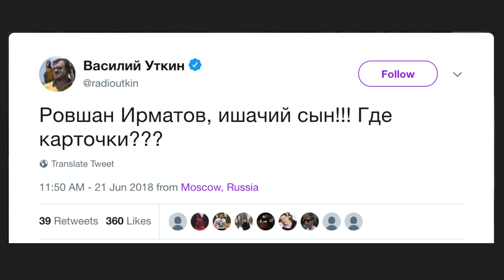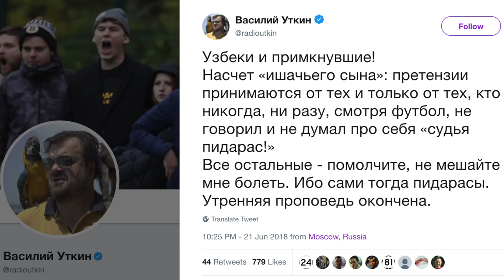Уткин Равшан Эрматовни нега “эшакнинг ўғли” деб ҳақорат қилди? - BBC Uzbek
Россиялик таниқли футбол шарҳловчиси бу каби твитини 21 июнь кунги Аргентина-Хорватия учрашуви чоғида қилади. “Равшан Эрматов ишачий син”, деркан, Уткин “где карточки”, “қани карточкалар”, деб сўрайди.
У ўзининг бу твити билан гўёки Равшан Эрматовнинг ҳакамлик фаолиятига баҳо беради.
Бу – Равшан Эрматовнинг бу йилги жаҳон чемпионатида ҳакамлик қилган илк ўйини бўлган.
Учрашувнинг ўзи эса, жуда кескин курашлар остида кечган.
Унинг бу твити орада кечган вақт давомида юзлаб норози мазмундаги акс-садоларга сабаб бўлган.
Ўзбекистон Футбол Ассоциацияси бу твитга муносабат билдираркан, ‘Керак бўлса Уткинни узр сўратамиз, бунга куч-қудратимиз етади”, деб айтди.

Равшан Эрматов ҳозирча жим, Уткиннинг узр сўраши-сўрамаслиги эса, ҳануз номаълум.